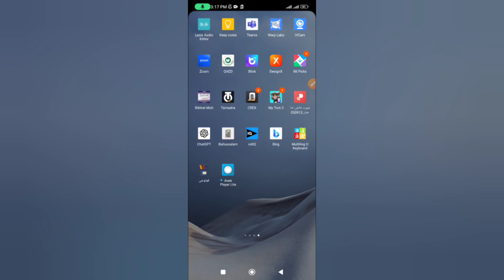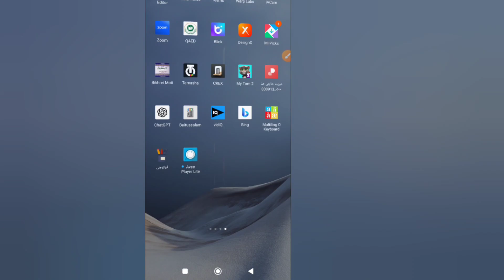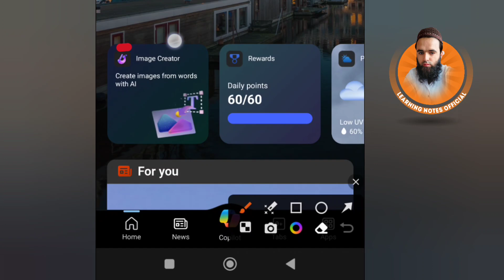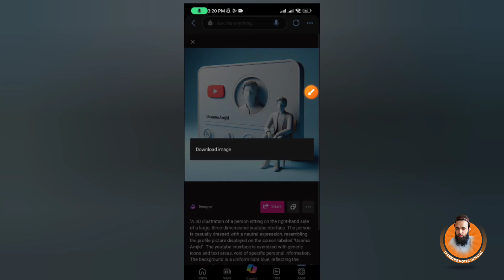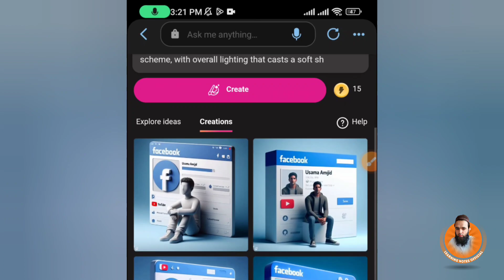Bing Ai Image Generator Free|Create Viral Ai images|Ep01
Create 3D Social Media Ai Image Free|Viral Ai images
i gonna told  about ai image generator free to generate 3d social media viral images.You can easily generate ai ai image free using bing ai image.i also told how to create ai image account and how to write prompt for image.thanks

((🔥🔥Watch playlists for more mobile courses🔥🔥))

  👇👇(Telegram channel) ٹیلی گرام چینل🔴

(ڈیٹا ٹیلی گرام چینل پر ملے گا۔شکریہ)